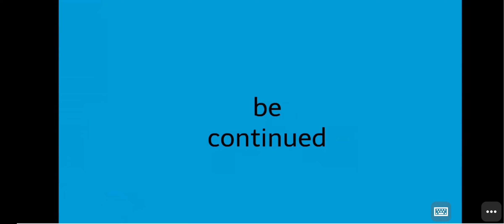Elena dies very sad part 1